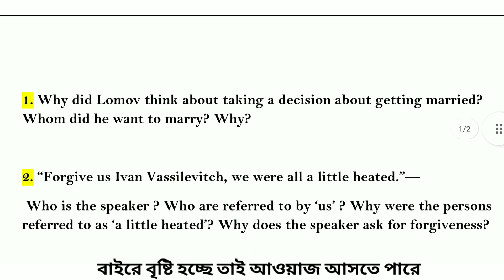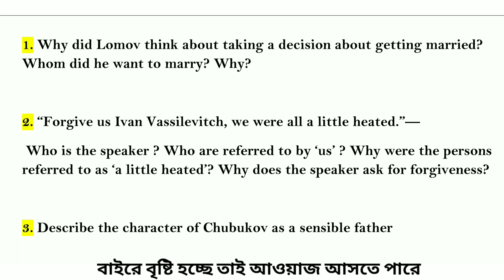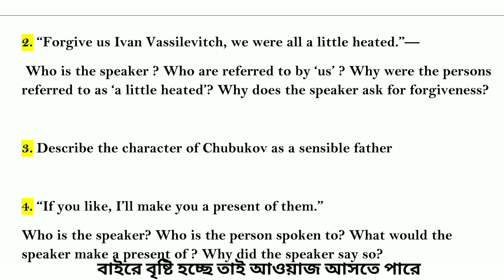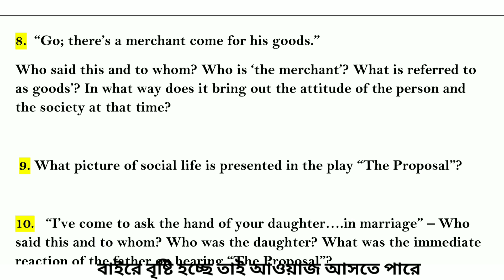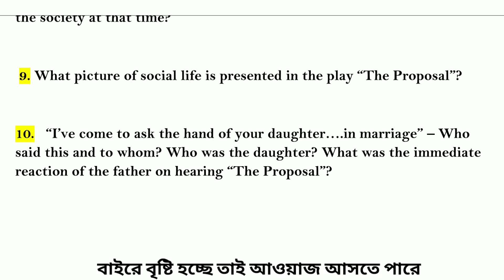Hs 2023 english suggestion mark 6 | the proposal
Hs 2023 english suggestion || উচ্চমাধ্যমিক 2023 ইংলিশ সাজেশন